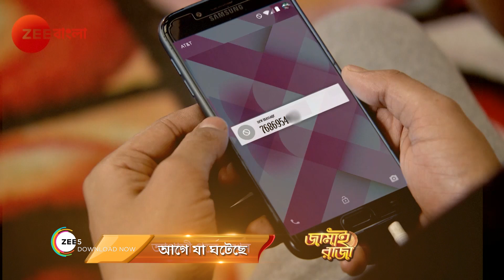Jamai Raja Bangla | EP - 265 | Webisode | Arjun Chakraborty, Sreema | Zee Bangla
Story
Jamai Raja is a Bengali drama television series starring Arjun Chakraborty, Sreema and Chaiti Ghoshal. The story revolves around Ishan, who leaves the comfort of his home to come and live with his rich wife Nilasha and mother-in-law, Basabdutta. Ishan comes with the intent to resolve the differences between the mother and daughter.